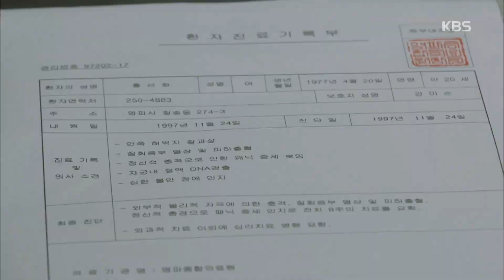마녀의 법정 - 윤현민, ＂예쁜 추억하고는 거리가 머네요＂(마변이 왜 거기서 나와....?).20171114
윤현민, ＂예쁜 추억하고는 거리가 머네요＂(마변이 왜 거기서 나와. ?)